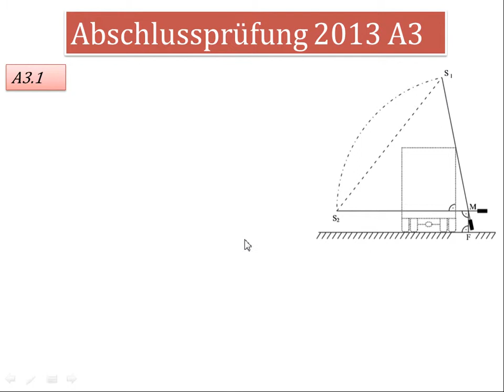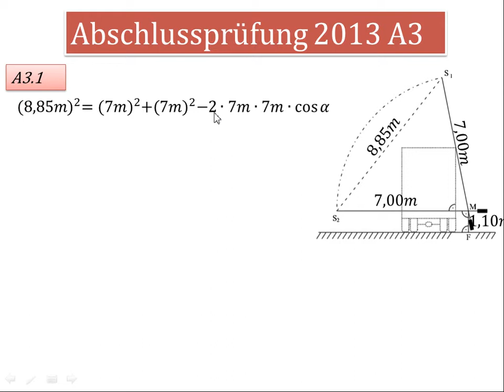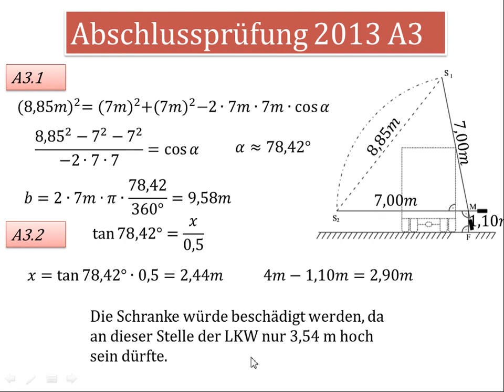AP 2013 A3 (Ebene Geometrie)